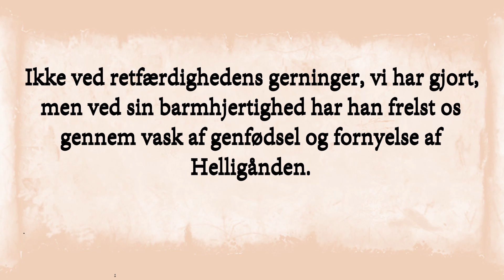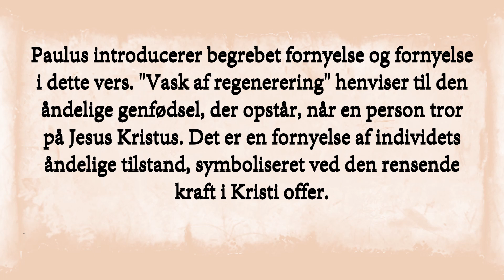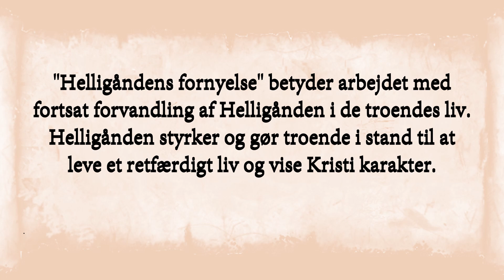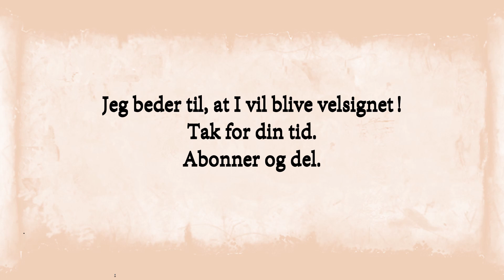Titus 3:5 - Redning gennem Guds Barmhjertighed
Opdag budskabet i Titus 3:5 i Bibelen. Udforsk betydningen af redning gennem Guds barmhjertighed og den transformerende kraft i Helligånden.